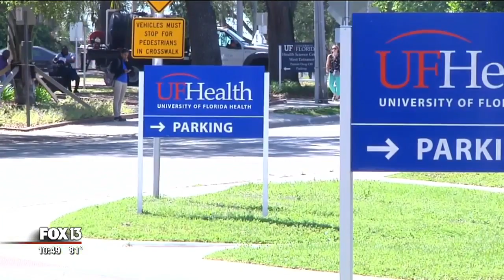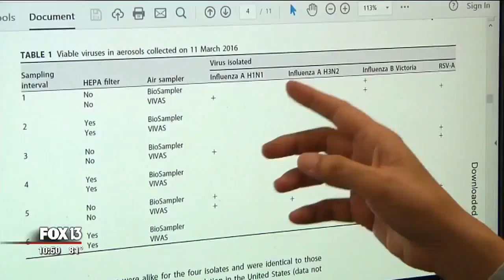This machine sniffs out flu virus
New technology under development at the University of Florida in Gainesville could change future flu seasons by detecting the virus faster.

Dr. Chang-Yu Wu and a team of researchers have developed a first-of-its-kind air sampler to detect the tiny influenza virus in the air in public spaces.